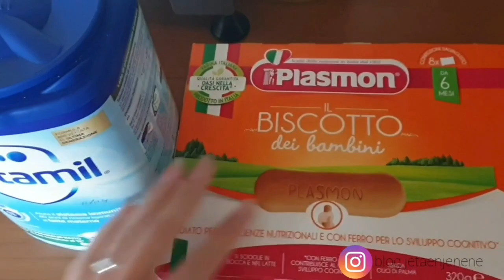Rutina jone e mengjesit 🌞 (Rutina e mengjesit me nje bebe - Morning routing with a baby) | Jeta e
Rutina jone e mengjesit 🌞 (Rutina e mengjesit me nje bebe - Morning routing with a baby) |  Jeta e nje nene | Roy

Faleminderit qe shikuat kete video 😊 💗mos harroni t'i lini nje LIKE 👍🏻 nese ju ka pelqyer 😘